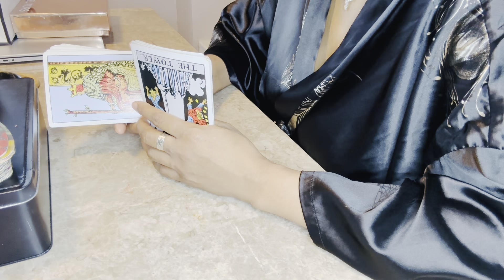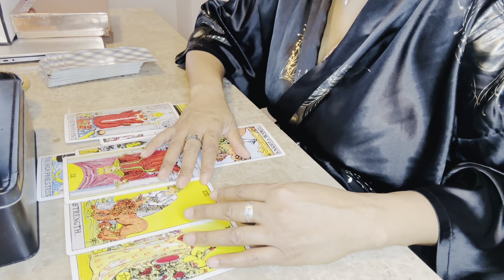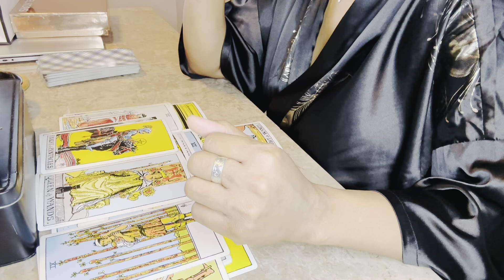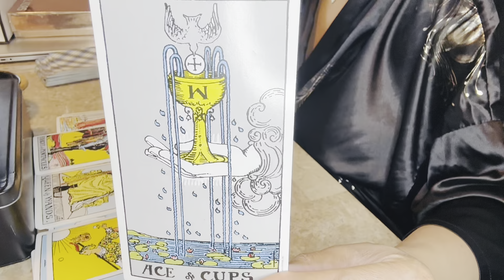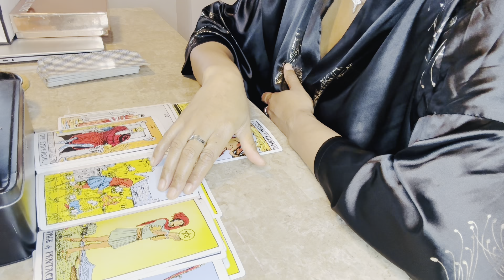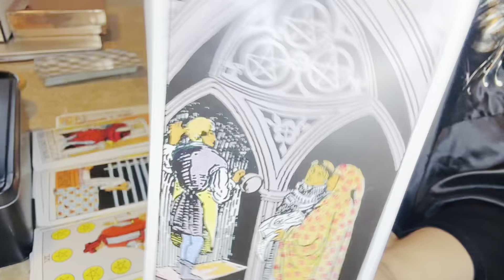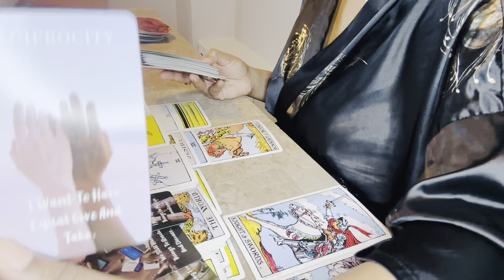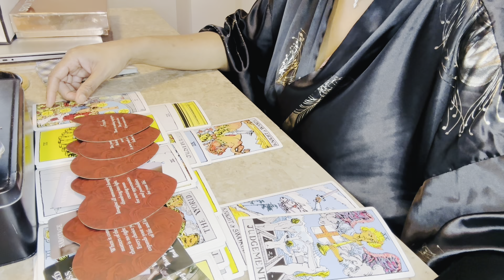GEMINI❤️‍🩹"This ex is returning w/ a confession, in hopes to FINALLY make things right with you!"